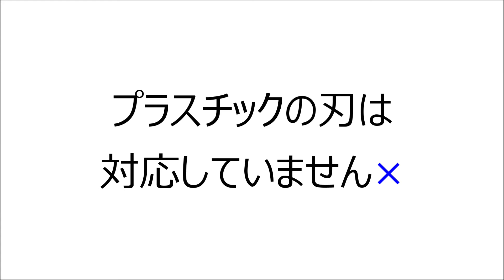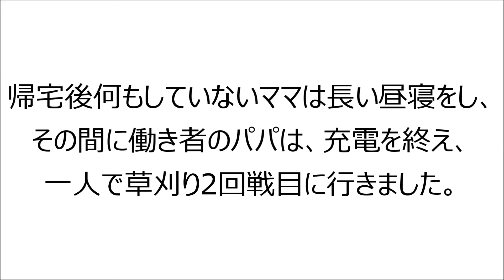【やってみた】ライ専用自家製ドッグランの草を刈ってみた！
コメント頂けたら嬉しいです❀

草刈り機↓
替えのナイロンコード↓